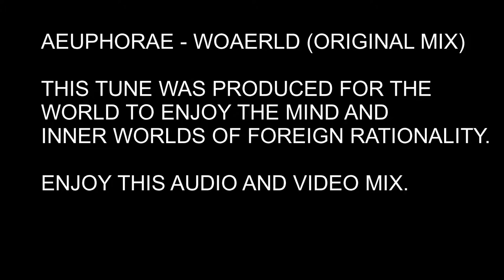AEUPHORAE - WOAERLD (ORIGINAL MIX) (OFFICIAL VIDEO) (CYBERNETIC PARADISE VERSION)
FOR THE WORLD, WHO CANNOT PERCEIVE THE CYBERNETIC PARADISE.